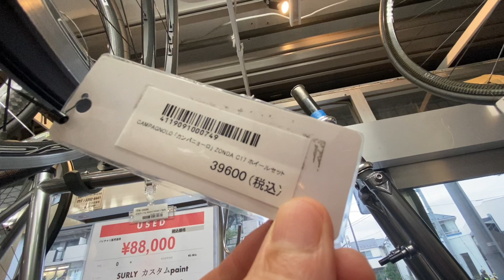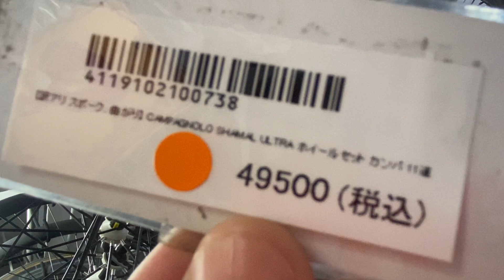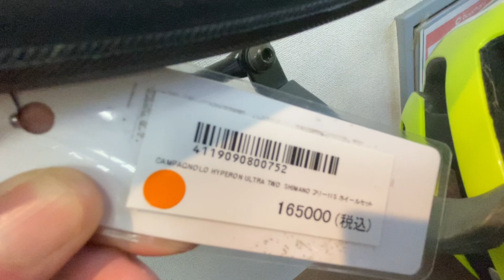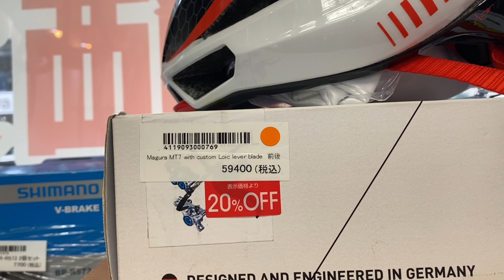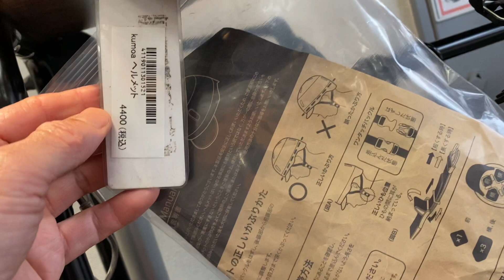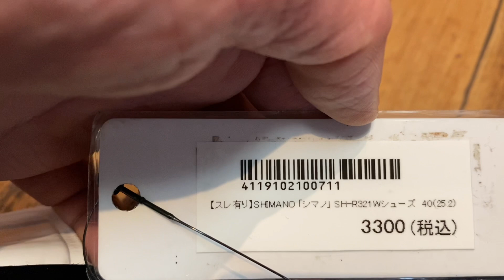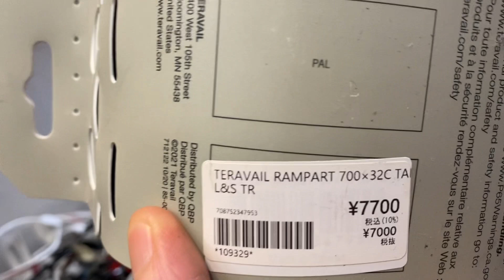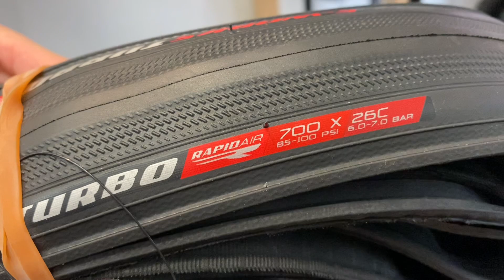Dạ líp này em có quay giá mấy cặp niềng xe ạ!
Dạ, quý cô chú xem tham khảo một số vành, lốp, ruột và mủ , điều có giá trong líp này ạ!